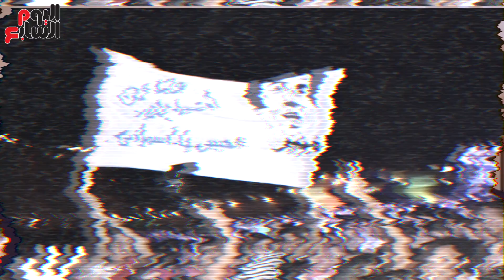صحتى بمب وهتجوز قريب.. أجرأ تصريحات محمد منير فى حوار خاص